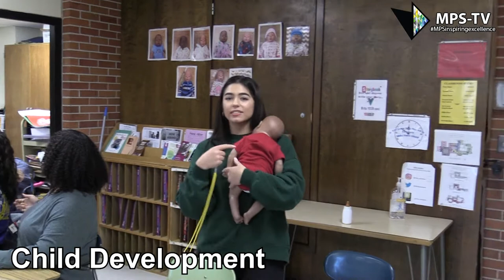Child Development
This course covers topics such as: parenting skills, reproduction, genetics, birth defects, conception, prenatal development, birth, nutrition (prenatal and child), toys and play, and health and safety with CPR instruction and certification. This course in conjunction with successful completion of the Child Development Professional course offers the potential to earn college articulation credit. Membership in FCCLA* is an excellent extension to this course.